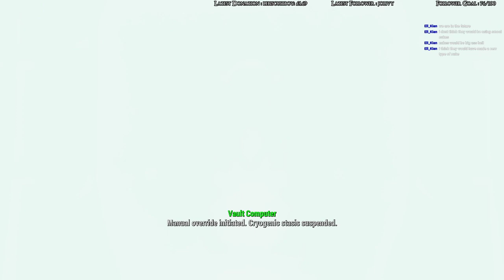Fallout 4 : Starting off Stream Vod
I start my adventure through the wastelands ready to take on what it throws at me.